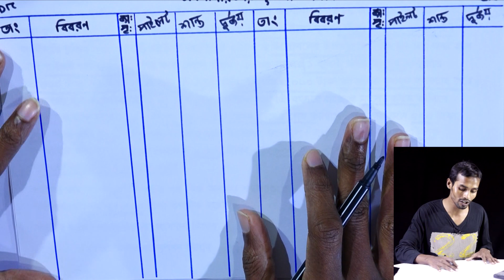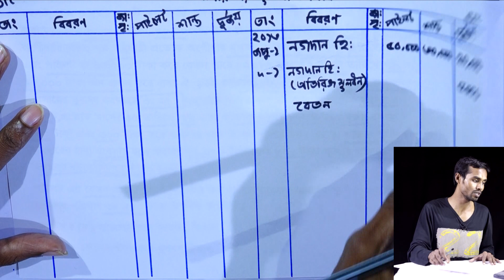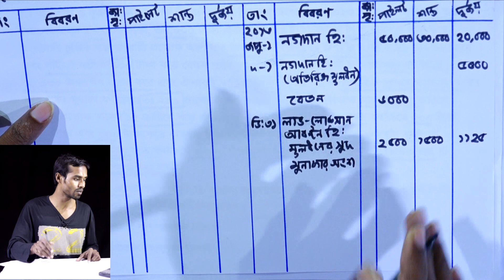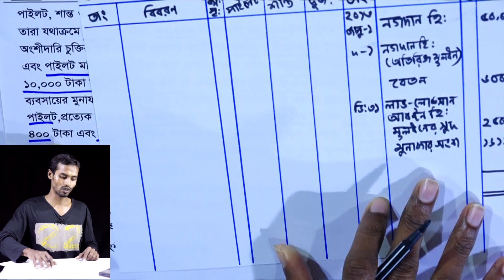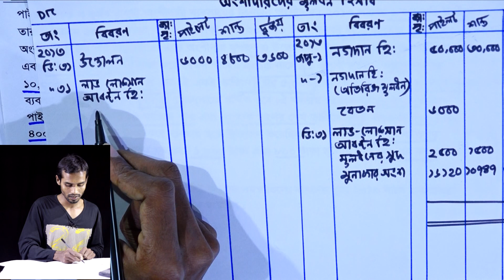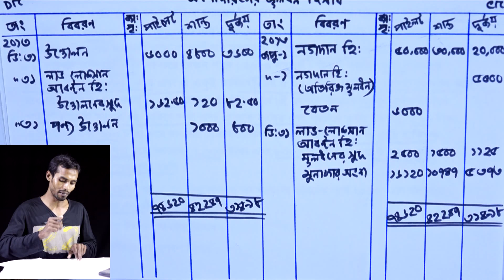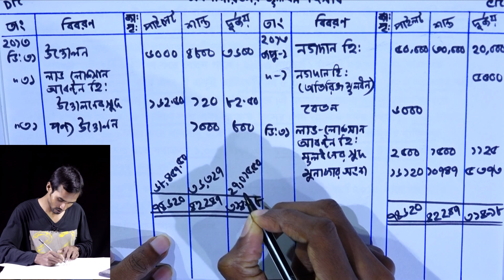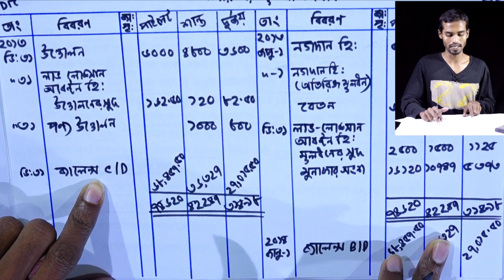প্রত্যেক মাসের প্রথম, মাঝে এবং শেষে উত্তোলনের সুদ নির্ণয় | ২য় অংশ | HSC Acc 2nd Paper C 2 (P-13)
প্রত্যেক মাসের প্রথম, মাঝে এবং শেষে উত্তোলনের সুদ নির্ণয় || ২য় অংশ || অংশীদারি ব্যবসায় || HSC Accounting 2nd Paper Chapter 2 (Part-13) || Partnership Business